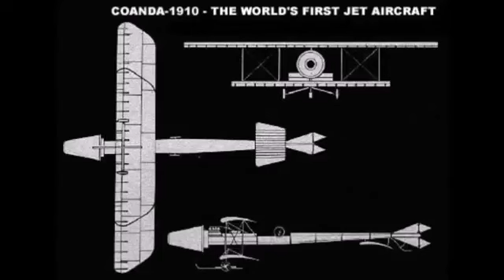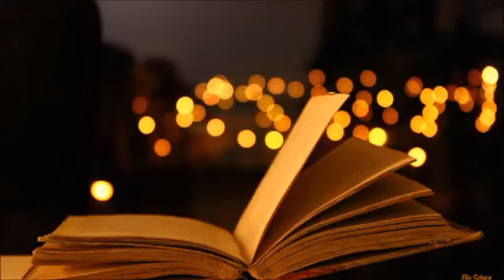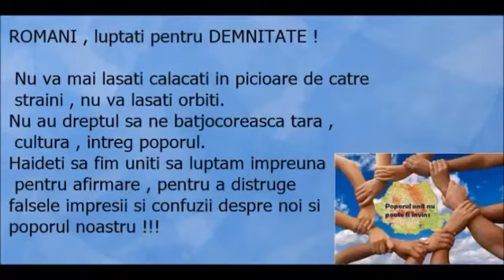Mensaje para el pueblo Espaniol. Mesaj catre poporul spaniol. Sí , nosotros somos rumanos